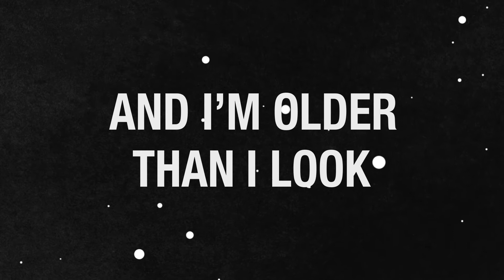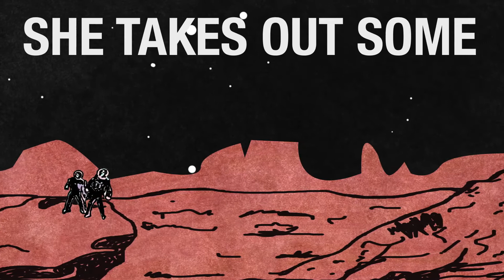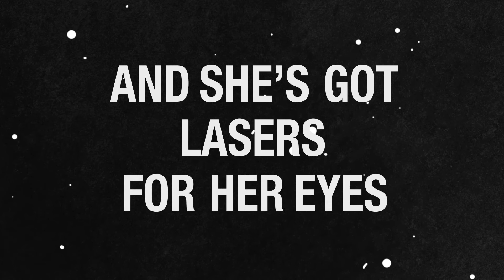The Town Heroes - Laser Eyes (Lyric Video)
Lyric video for "Laser Eyes" by The Town Heroes.

Created by Larissa Dunlop & Jill Johnston - AMCA students at NSCC Waterfront for their final project in Interactive Design.